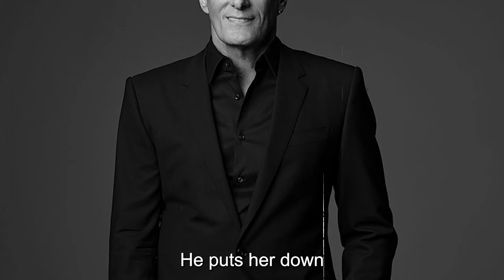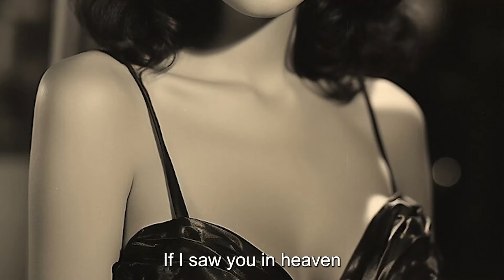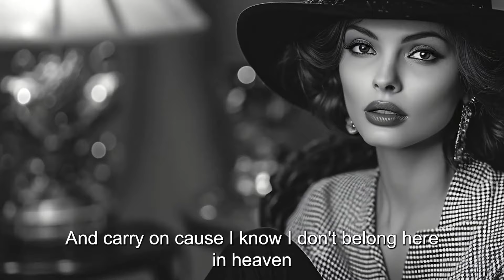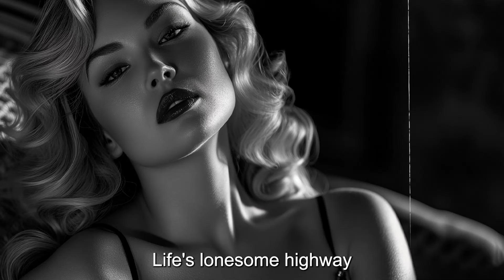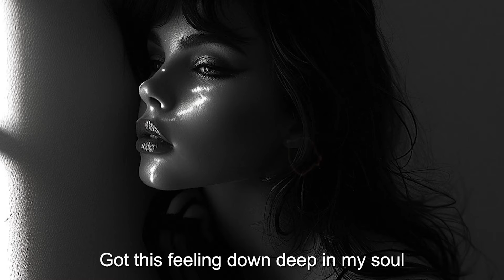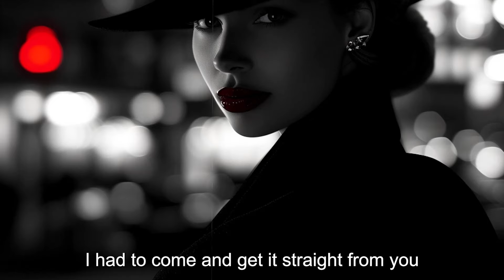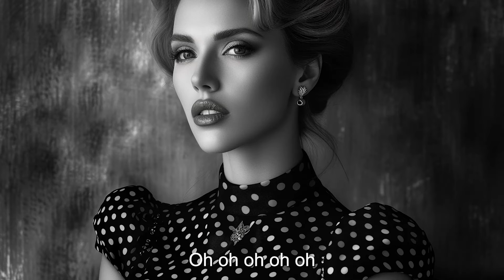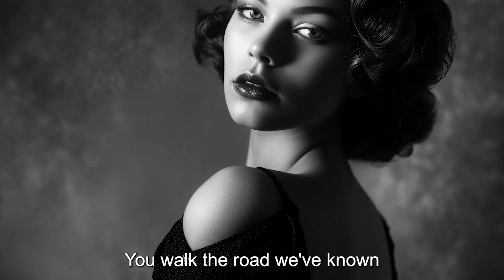Michael Bolton, Phil Collins, Eric Clapton, Rod Stewart, Bee Gees - Old School Soft Rock Music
Dive into a world of timeless classics and modern hits that captivate the soul. From gentle ballads to uplifting anthems, explore the essence of soft rock's harmonious blend of melody and emotion.